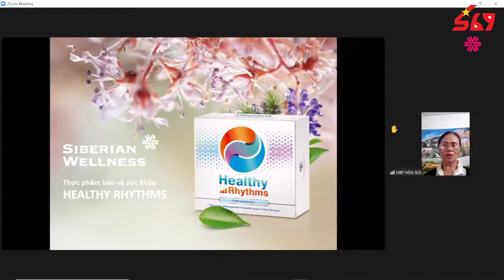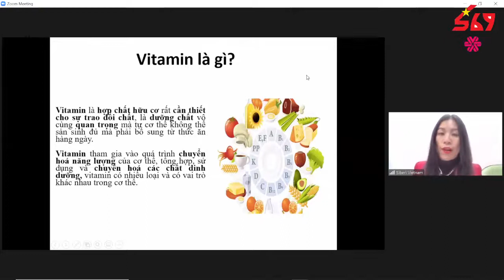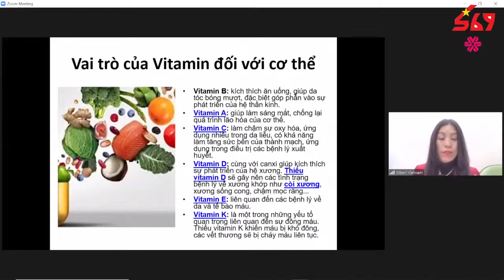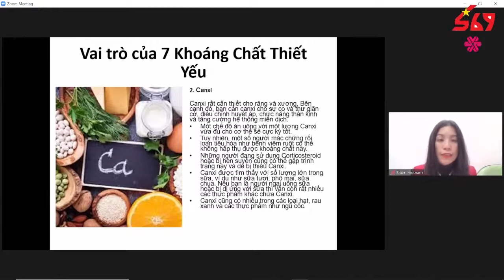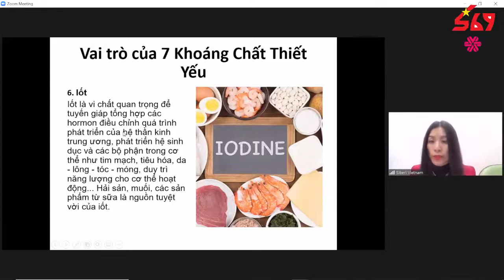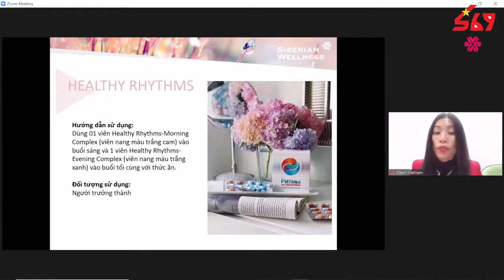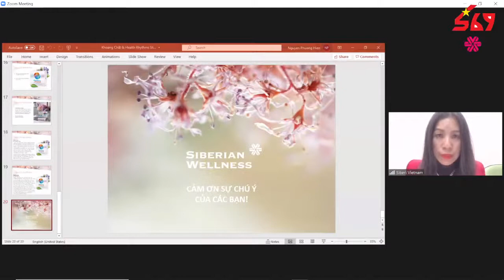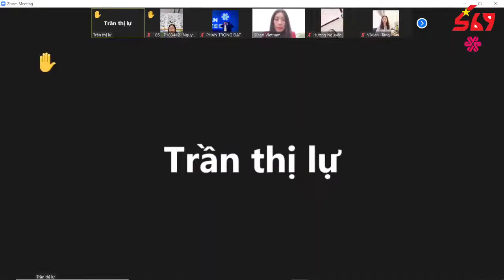Sản Phẩm HealthyRhythms Siberian Wellness Cân bằng nhịp sinh học cơ thể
Kênh mang đến cho độc giả kiến thức để chăm sóc sức khỏe và cơ hội làm chủ cuộc sống cùng tập đoàn chăm sóc sức khỏe siberia wellnes , Bạn có mắc hay muốn tham gia kinh doanh cùng với siberian wellnes hãy kết nối với Nguyễn Anh Thu, trên mạng xã hội: ZALO ĐT: 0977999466